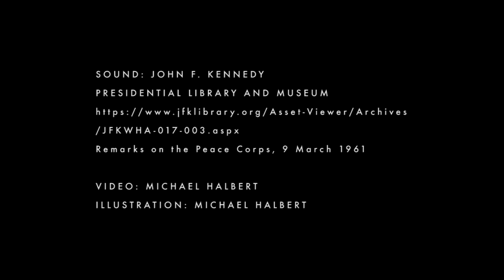President John F Kennedy Scratchboard Illustration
Time-lapse video showing the process of rendering by hand a portrait of the 35th U.S. president, John F. Kennedy. The drawing is done by hand on scratchboard and has a woodcut or engraved look. In the last 30 seconds the drawing is animated with CrazyTalk Pro 8 software to sync the lips of the portrait to a speech gave to the Peace Corp.

Note 1: I try to show my work process as accurately as possible. However, I do take some liberties with the editing of the videos. For instance, almost all my videos use time lapse to speed up the process. I would like to show an entire drawing in real time, but even my simplest drawings can take a full day--major drawings can take one to two weeks. No one wants to watch me draw for two weeks. Also, some of my edits are just for my own enjoyment. Video is a hobby for me, and I like to experiment.

Note 2: I call my drawing medium scratchboard, and it is. However, a more accurate description of my technique would be "pen and ink on white scratchboard." I work on white scratchboard, and I draw with pen and ink the parts that have a value of 50 percent gray or less. For areas that are 50 percent gray or darker, I block in with solid black ink and scratch in white lines for detail.

Note 3: I am showing how I work. However, although I have been an illustrator for over 35 years, there may be times when I am doing it wrong or not doing it in the best way.

Note 4: I am a commercial artist--not a fine artist. My work is meant to be printed. My clients don't usually care what my work would look like hanging on a wall. They only care what it looks like when printed in their ad, book, billboard, package, etc. Almost all the drawings in my videos have been used commercially.

Materials I use: Ampersand Claybord, white, 1/8 inch thick; Koh-i-noor Rapidograph pens (sizes I use most--.000, .00, .0); Higgins Black Magic ink or Koh-i-noor ink; Scratch-Art knives.

Sound: JOHN F. KENNEDY PRESIDENTIAL LIBRARY AND MUSEUM
Sound Title: Remarks on the Peace Corps, 9 March 1961
Sound Copyright Status: Public Domain
Description:
Sound recording of President John F. Kennedy’s remarks on the Peace Corps recorded in the Red Room of the White House. In his speech President Kennedy discusses the mission of the Peace Corps and the importance of public service among America’s youth.
Digital Identifier: JFKWHA-017-003